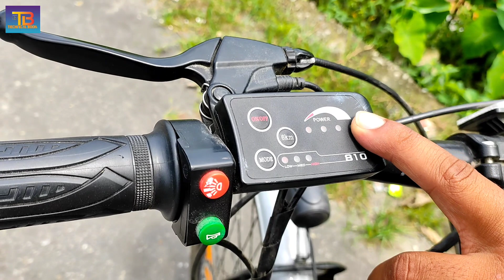Nexzu Electric Bicycle|Electric Cycle in Nepal Review|e Bike Price in Nepal@technicalbook5014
Nexzu Electric Bicycle|Electric Cycle in Nepal Review|e Bike Price in Nepal‎@Technical book

electric bicycle in nepal price
electric cycle in nepal low price
electric cycle in nepal vlog
electric cycle in nepal review

Scooter को लागी यो नम्बर मा फोन गर्नु होस 👇️👇️
EasyGo Electric Cycle ebike ebicycle 📲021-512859

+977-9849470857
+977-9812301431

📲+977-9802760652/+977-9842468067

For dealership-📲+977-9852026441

Fb Group = Nepal Electrical Vehicle NEV